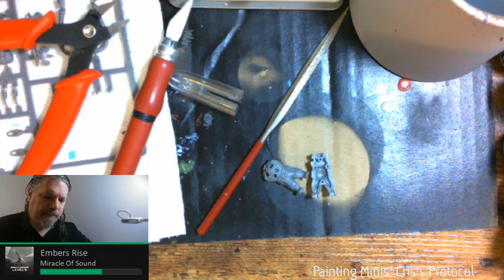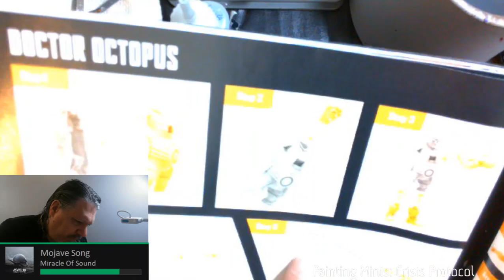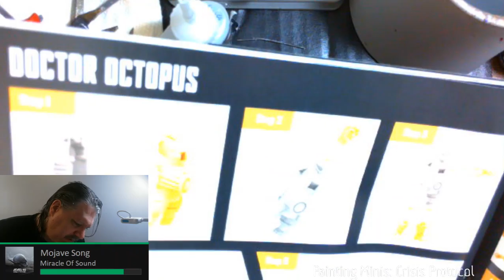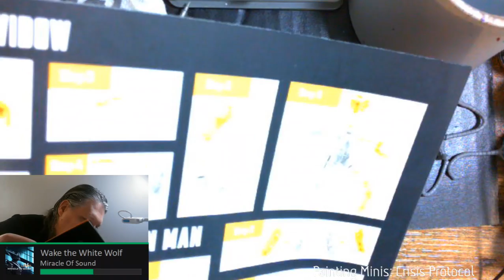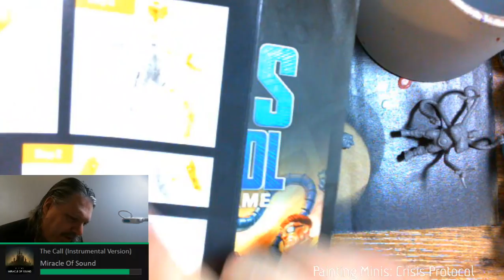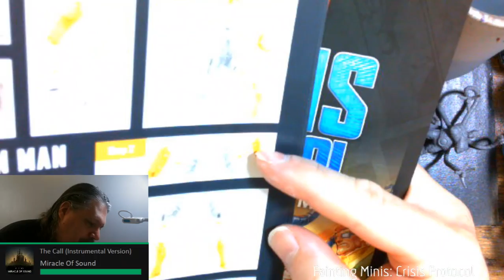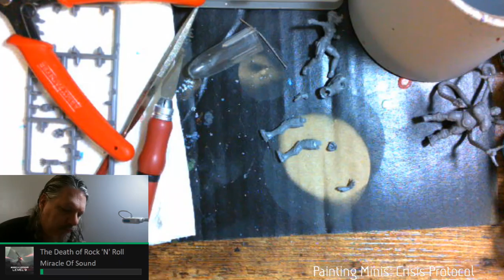Painting Minis - Crisis Protocol Second 3 Part 1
It's time for more Marvel: Crisis Protocol. This batch includes Doctor Octopus, Black Widow and Iron Man. The first day is all about assembly.